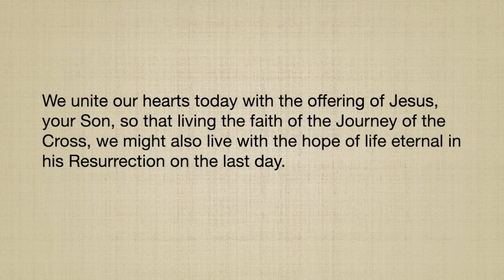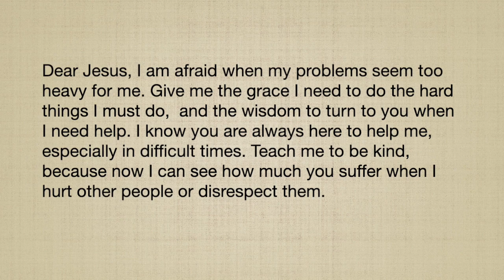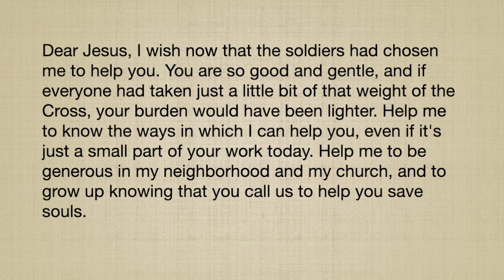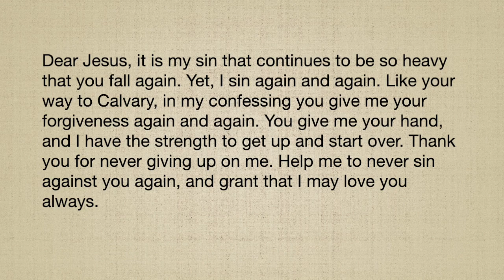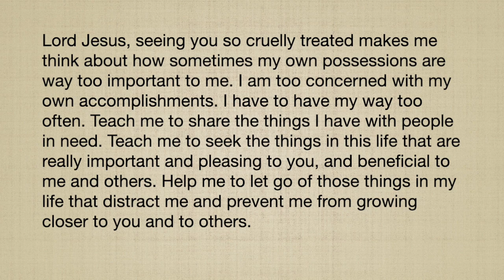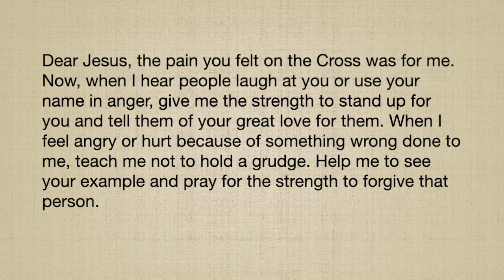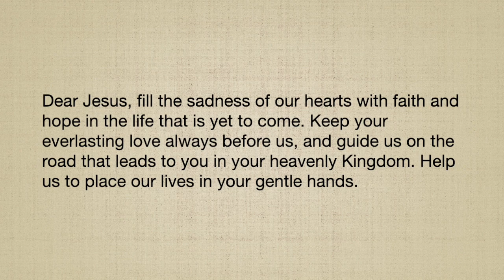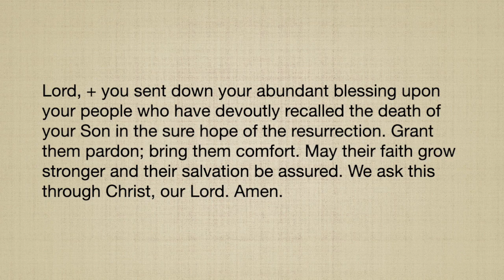Stations of the Cross